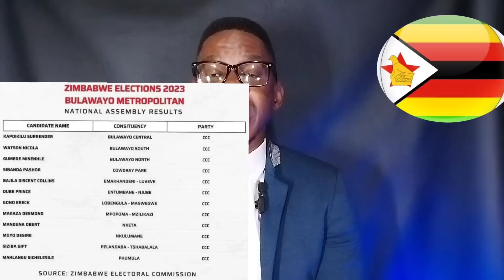Zec in Zimbabwe 🇿🇼 to Announce Nelson Chamisa as president